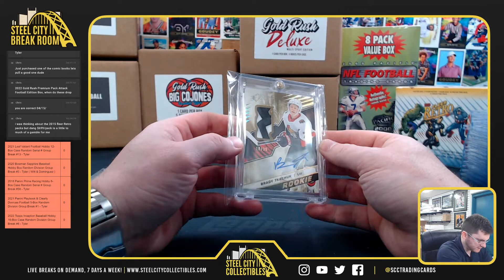2022 Gold Rush Hockey Vault - Bobby D